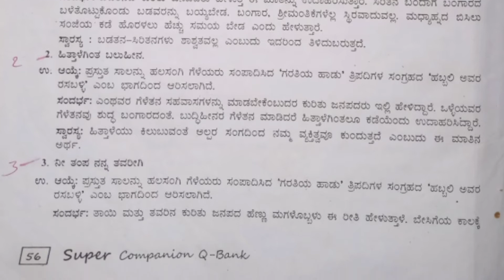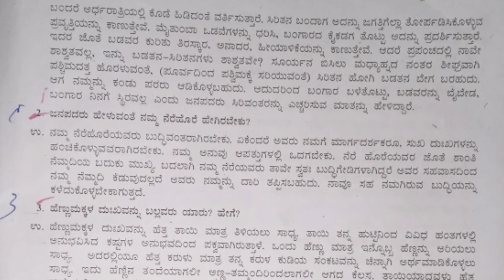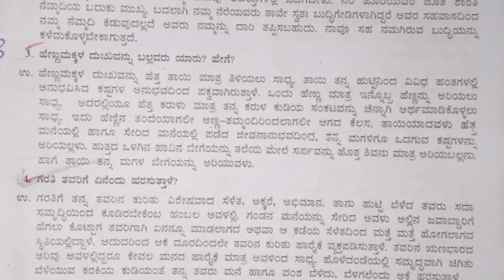ಹಬ್ಬಲಿ ಅವರ ರಸಬಳ್ಳಿ | habbali avara rasaballi question answer | habbali avara rasaballi notes | puc..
habbali avara rasaballi notes habbali avara rasaballi notes in kannada habbali avara rasabali 2nd puc kannada notes

2nd puc kannada 6th poem 2nd puc kannada 6th poem question answer 2nd puc kannada 6th poem notes